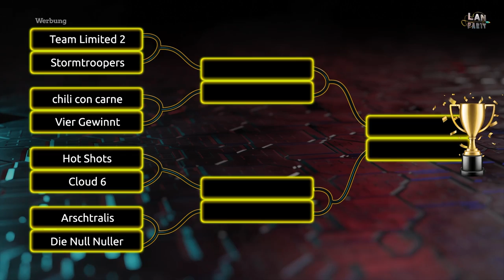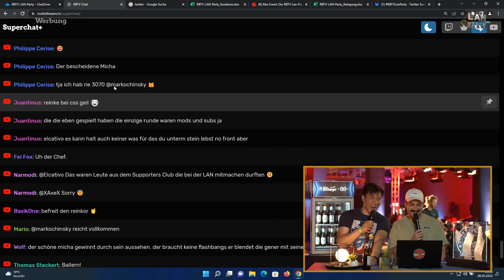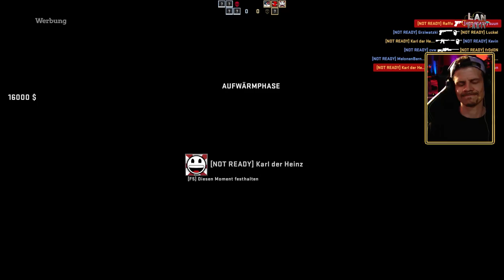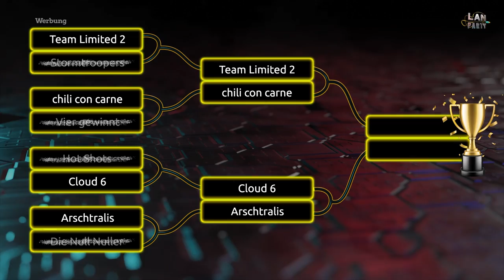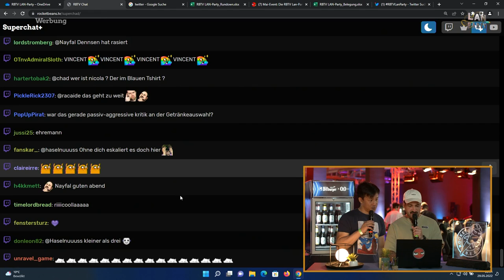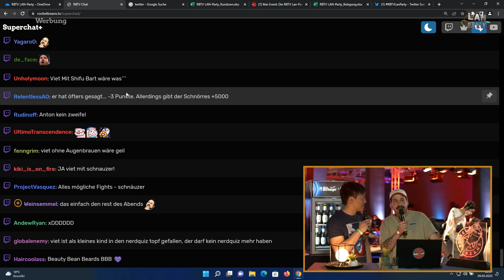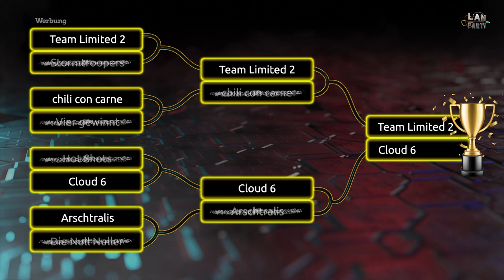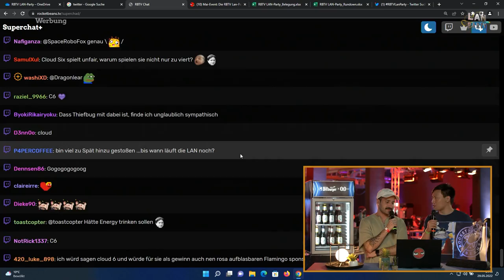Brutal umkämpftes CS-Turnier mit 8 Teams | Die RBTV LAN-Party 2022 #2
Zeit für eine PAAARTY!! Rocket Beans öffnet die Pforten für einen Abend ganz im Sinne des digitalen Multiplayer-Spaßes - mit der ROCKET BEANS LAN PARTY! Von 19 Uhr bis 6 Uhr früh wird geschossen, geschlagen, gelaufen und gestrategiert in einigen DER LAN-Games, die man 2022 so zocken kann. Dafür haben wir insgesamt 48 (!!) Rechner im Hamburger Hotel und eSport-Eventort RCADIA aufgestellt, an denen teils gemeinsam teils in Gruppen teils jeder für sich zocken.
Was gezockt wird?
HALO INFINITE, WRECKFEST, CS:GO, AGE OF EMPIRES 2 DEFINITVE, GANG BEASTS, TEAM FORTRESS 2, QUAKE und WORMS WMD. Und zudem steht eine Switch parat, an der auch permanent die Post abgeht.
Let's get ready to RUUUUMBLEE - für Teil 2 von 3!
Diese Sendung entsteht in Zusammenarbeit mit Bitburger, RCADIA und XBOX.

WERBUNG
►Gewinne 14x drei Monate PC Game Pass oder 1x 12 Monate Game Pass Ultimate
/WERBUNG

Mit dabei:
Zudem haben wir einige ganz besondere Gäste. Einerseits aus Streaming-Deutschland @Dennsen86, @edopeh, @Frodoapparat,@ShortytvYT, suuN ) und @thiefbug2 , aber auch einige unserer Community-Mods und RBSC-Mitglieder - eine Ehre!

00:00 Counter-StrikeTurnier-Vorstellung
05:40 Team Limited 2 vs. Stormtroopers mit Budi + Tobi
29:46 chili con carne mit Nicola + Ron vs. Vier Gewinnt
59:35 Hot Shots mit Eddy, Edopeh, Ole + Shorty vs. Cloud6 mit Dennsen, Micha Reinke + thiefbug
1:37:50 A**chtralis mit Frodo + Raffo vs. Die Null Nuller mit Steffen + suuN
2:12:03 Halbfinale 1
2:47:22 Halbfinale 2
3:21:20 Finale